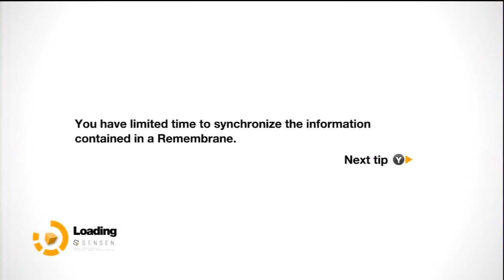Remember Me Playthrough W/ Commentary part 11